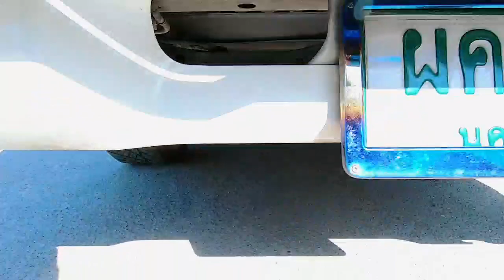รถตู้ทึบ ย่อได้ใจ